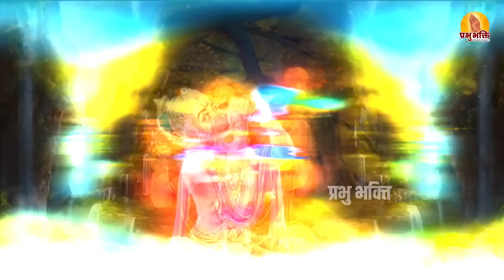ये सुनते ही रोग छूमंतर एक बार जरूर सुने सबसे शक्तिशाली रोग नाशक मंत्र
Video Name :-bageshwar dham mantra
Singer :- Rajesh Chandra
Lyrics:-
Category :- Prabhu Bhakti